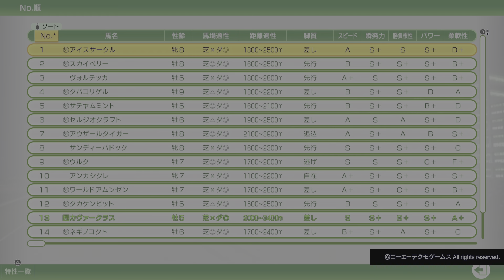Winning Post 10_20230817174248